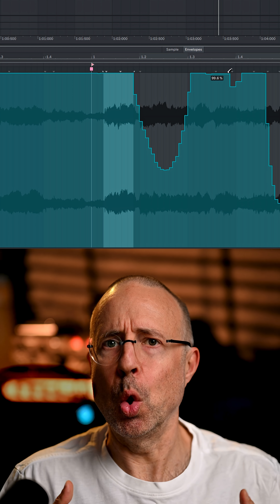How to Make Vocal Stutter in Ableton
🎵 FREE Ableton Quick Tips Collection - Master the basics faster
✅ 30+ and growing bite-sized tutorials (30-90 seconds each)
✅ Essential shortcuts & workflow hacks
✅ Sound design techniques & examples
✅ Project files for hands-on practice

Learn how to create vocal stutter effects in Ableton without plugins. This tutorial shows you the warp mode technique for stuttering vocals. Double-click your audio clip. Turn on warp mode and set it to Beats. Set preserve to Transients. Open the envelope editor by pressing E. Activate the pencil tool with B. Draw downward in the volume envelope to create stutters. The further you pull down, the more stutter you get. Perfect for EDM, hip hop, and electronic music production. No Beat Repeat plugin needed. Get professional vocal glitch effects fast.